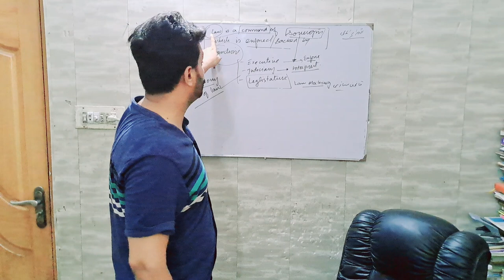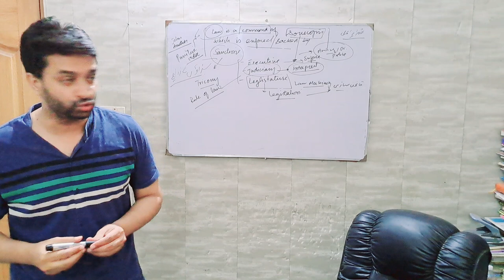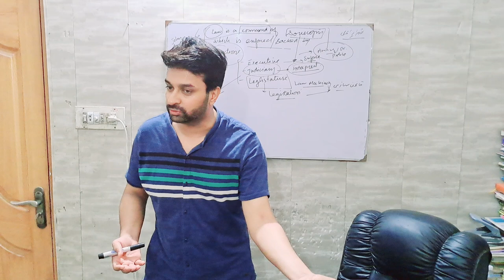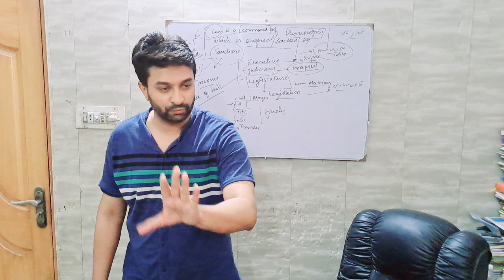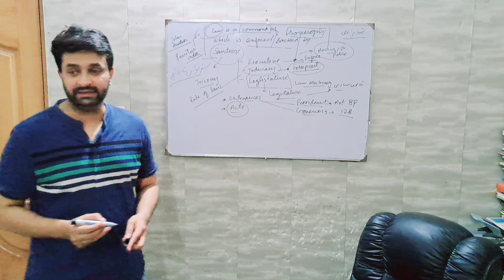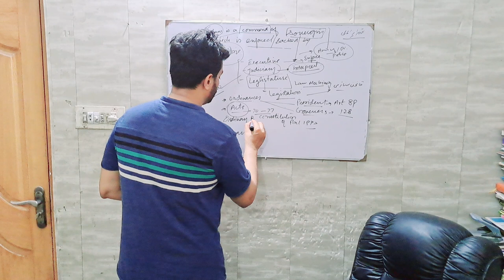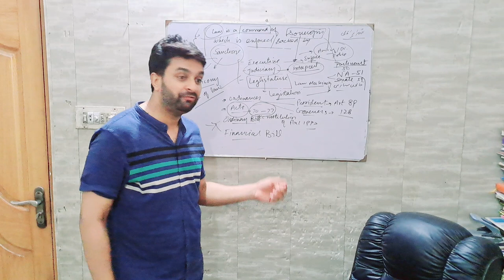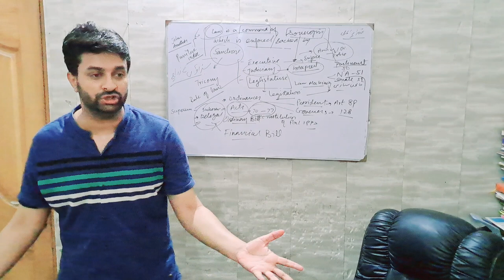Is imran khan's conviction under the Law or not?pillars of state Rule Of Law|Muhammad Ajmal